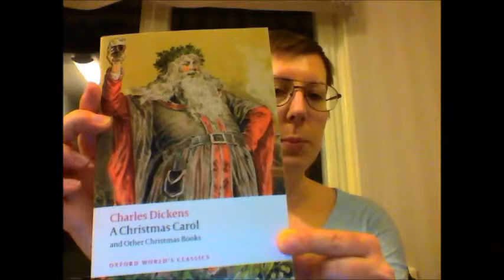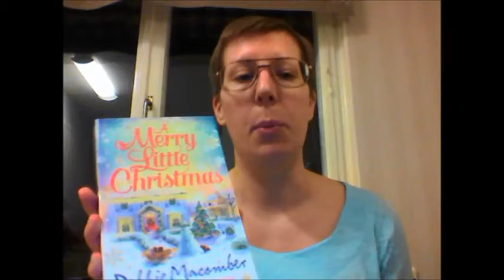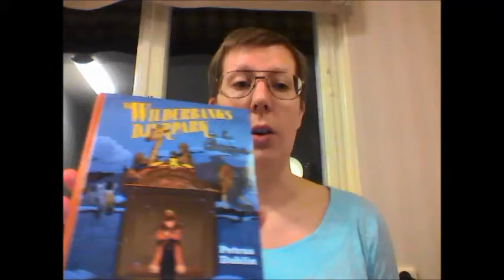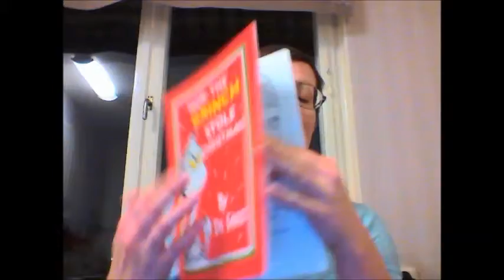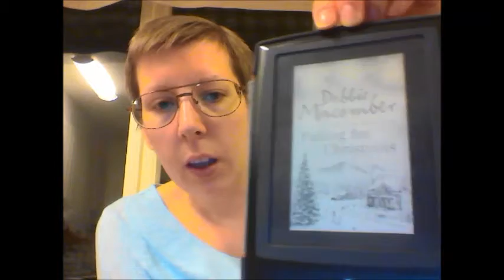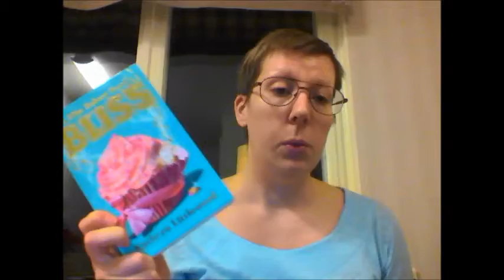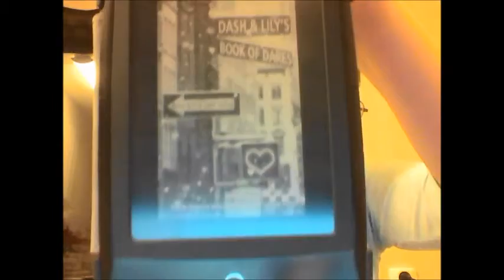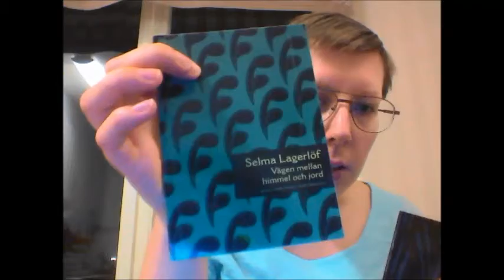Jul 2013 - temaläsning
Jag pratar om min temaläsning, Jul 2013 och visar upp möjliga böcker att läsa för temat.